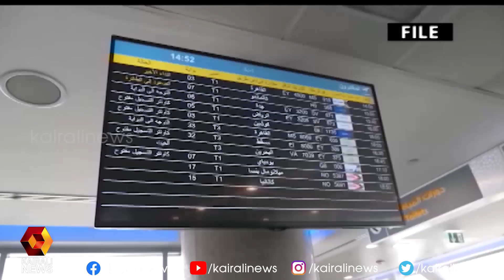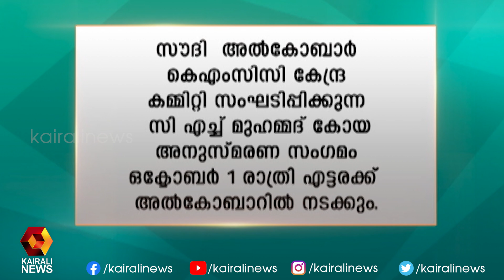യുഎഇയില്‍ ഇന്ന് 995 പേര്‍ക്ക് കൊവിഡ് | Kairali News